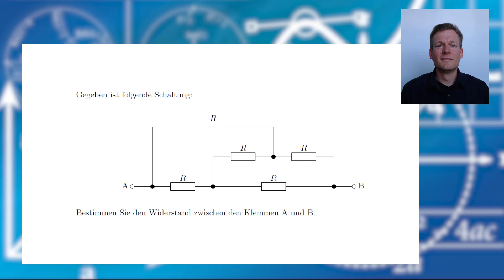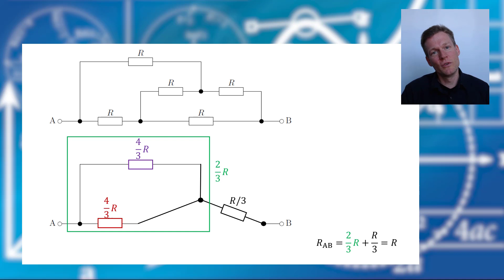Übungsaufgabe - Stern-Dreieck-Umwandlung (aDreieck_Stern_02)